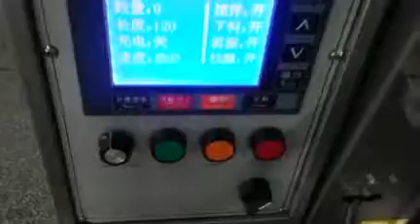4 sides sealing sachet powder packing machine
Foshan King Victor Machinery Co.,Ltd